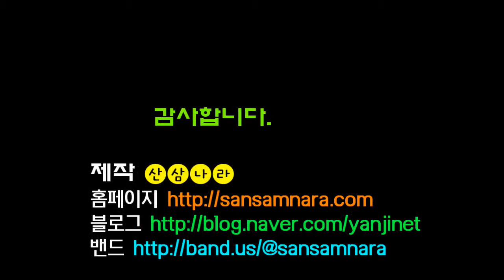산삼나라 백사모 가지버섯,,군대버섯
고조선-고구려-발해-북간도로 이어지는 한반도의 북쪽  중국 연변 훈춘시에서 25년째 살고있는 한국인입니다.
훈춘소식과 백두산 자락인 노예령 산맥을 산행하여 야생 약초와 버섯들을 공유하겠습니다.
북간도 산행체험이나 야생 약초 버섯 구입 문의는 이메일로 하세요.